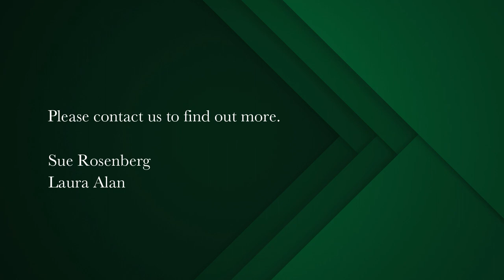5 bedroom house for sale in Kalk Bay | Pam Golding Properties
Gracious mountainside home
The Hermitage, as the original homestead was known, can trace its history back to 1830 and was one of the first homes to be built in this sheltered position, cradled by the Kalk Bay mountainside with its ever-changing fynbos providing a backdrop and views extending across the shoreline in a broad sweep from the endless sandy beaches of Strandfontein, to the mountains across False Bay and on to Simons Town.

Now tastefully re-imagined, this serene and elegant home seamlessly combines the modern and traditional in every aspect of its creation. High ceilings, open plan living areas, a formal lounge with fireplace and a spacious dining room lend themselves to entertaining in the cooler months and are centred around a modern, well-equipped country-style kitchen with its breakfast bar overlooking the Bay.

A comfortable family room opens to one of two outdoor entertainment areas which invite in both the mountains and the sea and are perfect for relaxed informal al fresco dining. Five well-appointed bedrooms, all en suite, with two on the lower level opening to secluded garden areas and having independent access are perfect for short-term rentals or as very private guest suites. Two on the upper level are under the thatch with spectacular sea views and both open to a large deck with spectacular mountain views. The elegant Main Bedroom is also located on the upper level, with a walk-in dressing room and an intimate study area that enjoys mountain views.

A landscaped, largely indigenous garden incorporating mountain rocks, established Milkwoods and gentle fountains, wraps around the house and a secluded pool provides relief on hot summer days.
Secure garaging for three cars and excellent security complete the picture.